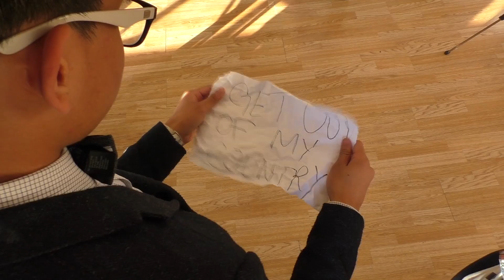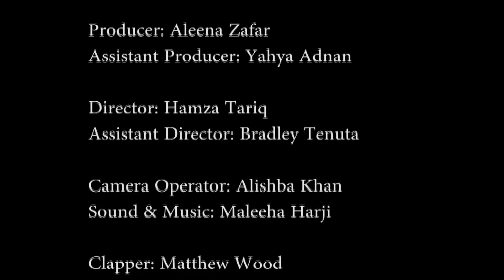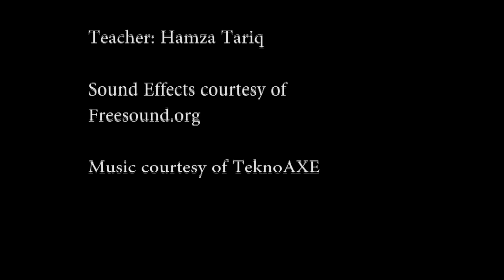NCS Autumn 2014 - Joke's on you.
"Don't make someone's life a joke"... How bullying can effect someones life.
Client: NCS (National Citizen Service)